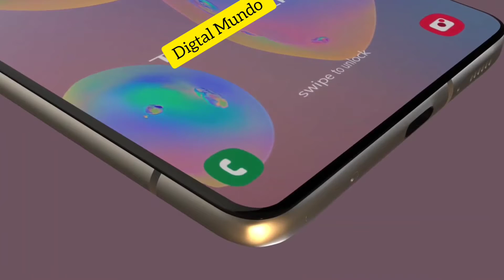Samsung Galaxy A100 puede ser el primero en obtener la nueva generación de pantallas denominadas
El teléfono Samsung Galaxy A100 puede ser el primero en obtener la nueva generación de pantallas denominadas «pantalla completa v2.0» de la compañía

Una fuente afirma que Samsung está preparando el lanzamiento de un nuevo teléfono, el Galaxy A100. Un dispositivo llegará con una pantalla llamativa… la denominada pantalla completa v2.0, que cerrará las caras laterales, debido a que los botones físicos desaparecerán.

Es cierto que, según otros rumores, Samsung decidió posponer la introducción de este tipo de pantallas, por lo que el GalaxyA100 en dicho caso sería lanzado el próximo año. Tal vez, una vez asistamos al lanzamiento del Samsung GalaxyS11, ya que ahora Samsung está buscando introducir nuevas soluciones que no estén en sus teléfonos «estrella». Quizás para evitar de este modo «meter la pata» en un terminal en todo debe de salir bien. Sobre todo para no repetir los errores ocurridos con dispositivos como el Samsung Galaxy Fold.

Imaginamos que el retraso en el lanzamiento de este dispositivo ha sido algo que «ha escocido» dentro de la compañía surcoreana.

Cabe señalar que en las imágenes que nos acompañan se puede ver una representación de cómo podría ser este dispositivo. En este caso vemos un terminal cuya pantalla no cae por los laterales, pero cubre toda la superficie frontal del dispositivo. Dado que el término pantalla completa v2.0 simplemente fue acuñado por personas con información privilegiada, y ningún teléfono de este tipo ha aparecido todavía en el mercado, existe una cierta confusión sobre este tema…y sobre como será finalmente esta…así que tomad estas imágenes simplemente como un «acompañamiento poético».